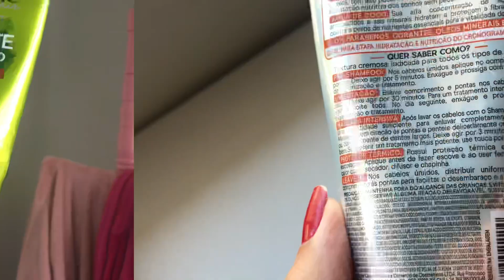Cronograma Capilar para Cabelo Alisado Progressiva e Henê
Oie, no vídeo de hoje vou mostrar mais uma etapa do meu cronograma capilar! Espero que gostem.❤️